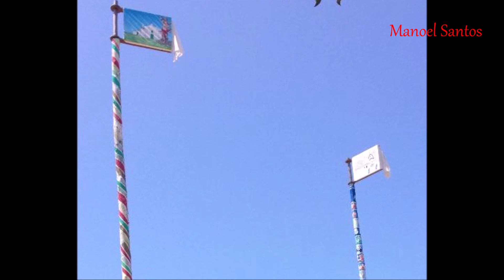Jeitão de caboclo !!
jeitão de caboclo  jeitão de caboclo  jeitão de caboclo  com Daniel Vídeo de Manoel Santos